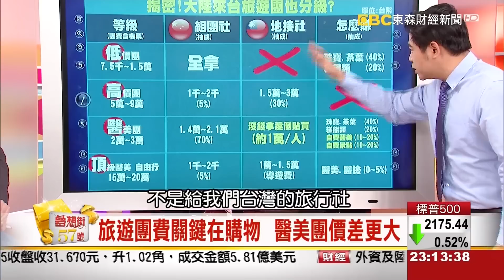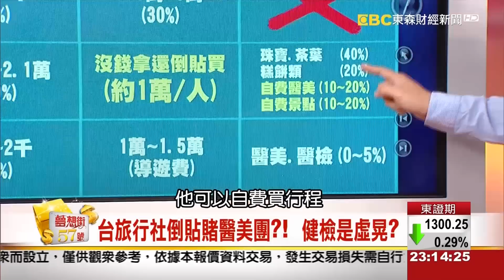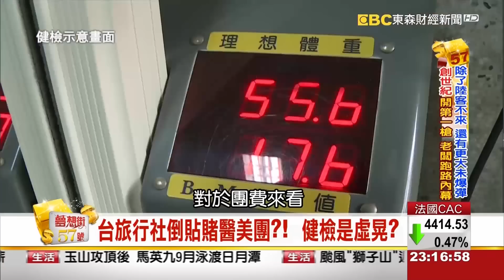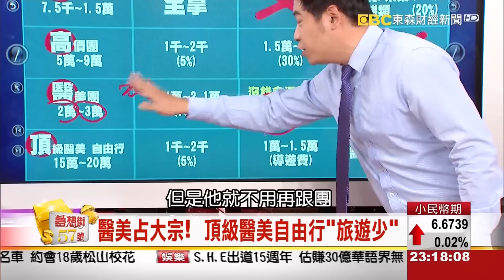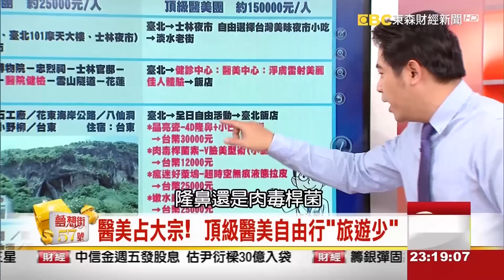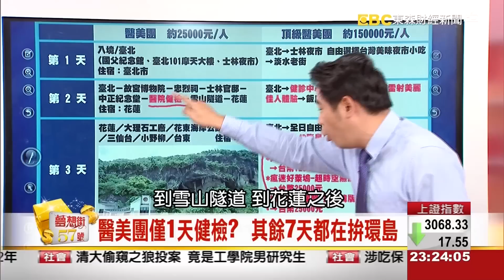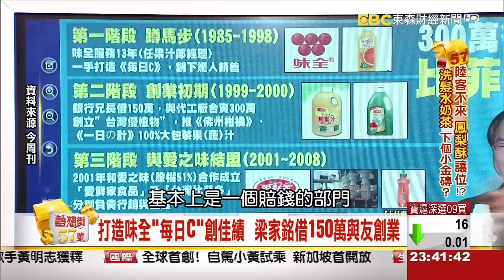台旅行社賭輸！倒貼陸旅行社！創世紀倒閉內幕《夢想街５７號》2016.08.25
陸客不來，
還有更大未爆彈！？
創世紀開第一搶，
老闆跑路內幕到底是？？？

自由過了頭，政府開後門！？
假醫美團，掛羊頭賣狗肉！！

陸客不來，鳳梨酥讓位！？
台灣下個下個小金磚居然是？？

一定要鎖定今晚2300夢想街57號